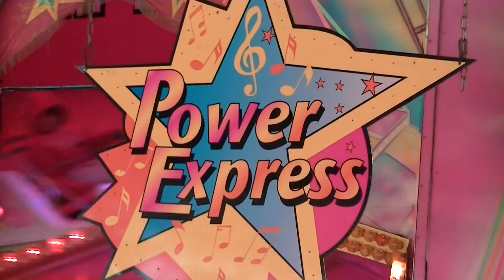Power Express - Welte (Offride) Video Dortmund 2013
Power Express - Welte (Offride) Video vond er Karnevalskirmes in Dortmund 2013